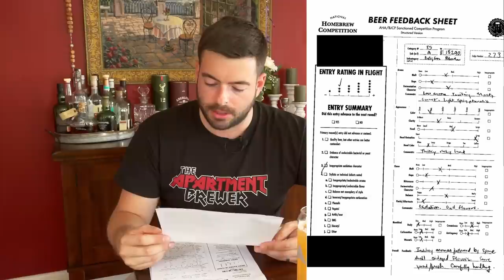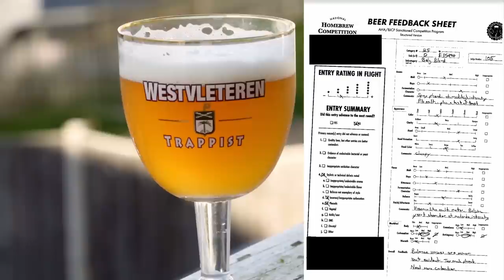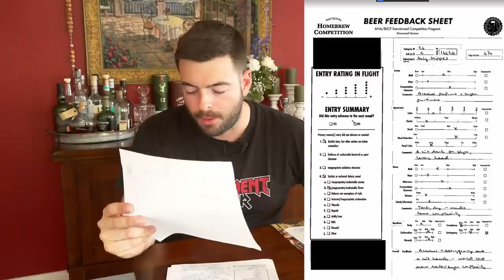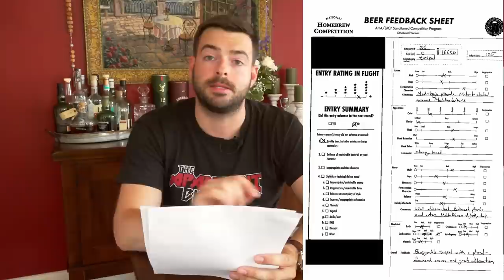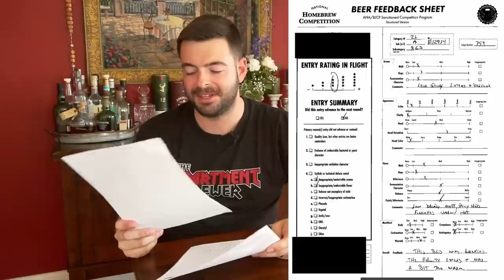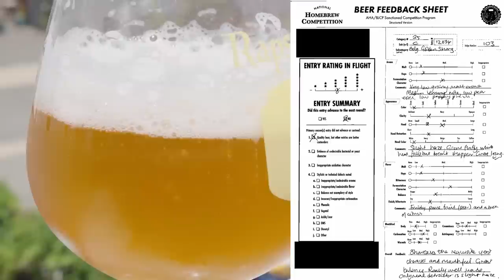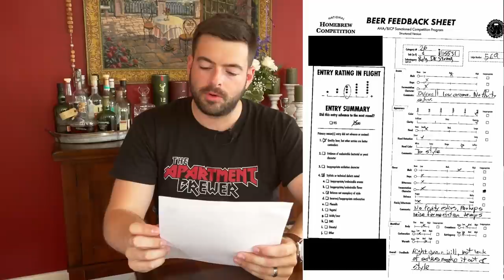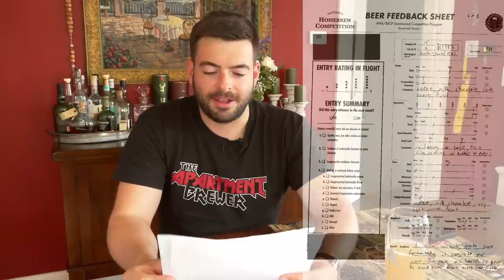How did my beer score at the 2022 NATIONAL HOMEBREW COMPETITION?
Every beer submitted has a feedback sheet returned with comments from BJCP judges. How did 5 of my beers do?
0:00 Intro and welcome
0:51 Why NHC 2022 is different
2:44 Overview of submissions
3:38 Belgian Blonde score sheets
5:54 Belgian Tripel score sheets
9:46 Belgian Golden Strong Ale score sheets
13:46 Belgian Quad score sheets
15:38 Irish Stout score sheets
18:02 Final thoughts